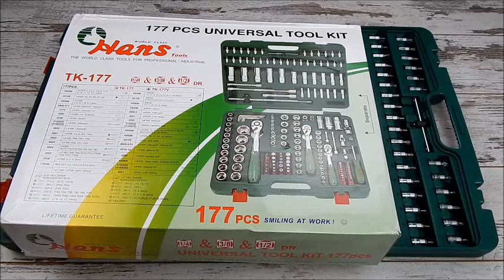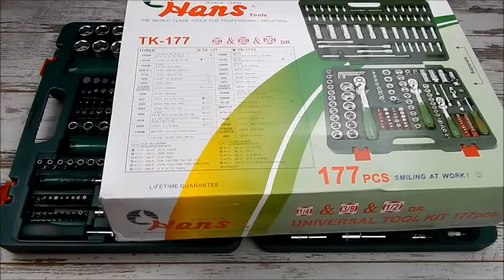Набор инструмента Hans ТК-177V (177 предметов)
Набор инструмента HANS ТК-177 V изготавливается в условиях жёсткого контроля качества на каждом из производственных этапов и соответствует высоким стандартам DIN и ISO. При производстве применяют горячую и холодную штамповку и специальные сплавы. Инструменты хранятся в прочном и удобном пластиковом кейсе, где каждая деталь надёжно закреплена во избежание перемешивания. Материал изделий ― хром ванадий и хром молибден. Данный набор применяется на СТО, производственных предприятиях и выдерживает каждодневные высокие нагрузки.